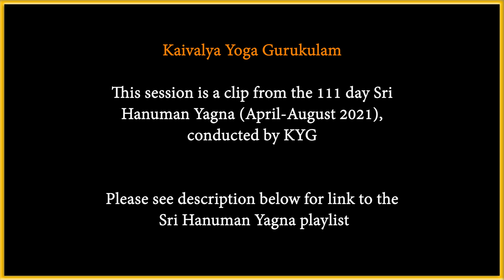Day 94 - Learn Yogic Kriyas | Sunder Iyer | KYG Yoga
Please learn and practice these yogic kriyas on an empty stomach.

These yogic kriya sessions, taught by Sunder Iyer (Founder, KYG.org), are clips from the original offering of the Sri Hanuman Yagna in 2021. In this yagna, we studied the Sundarakand of Valmiki Ramayana spread over 111 days.

These videos are all free of cost and are a  part of service offerings of Kaivalya Yoga Gurukulam (KYG).
Kaivalya Yoga Gurukulam is a non-profit 501c3 institution, dedicated to reviving traditional form of Yoga, as taught in Sanathana Dharma (ancient India). For more details, please visit kyg.org